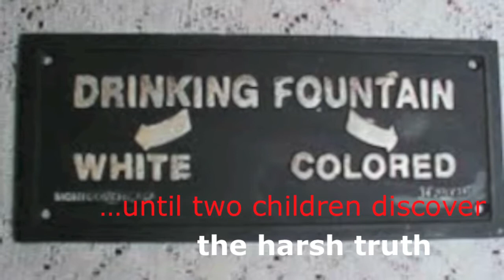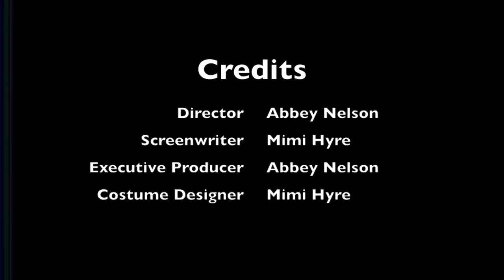To Kill A Mockingbird Trailer (school project)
period 1 rb